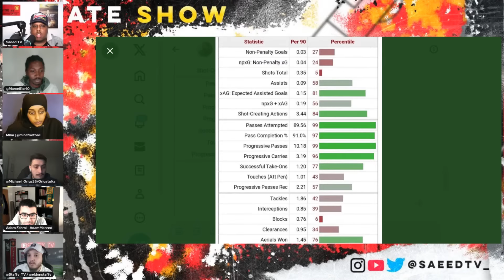[HEATED DEBATE] De Jong Wants To Leave Barca! YES OR NO? | Mainoo Contract Too Early? Villa Preview